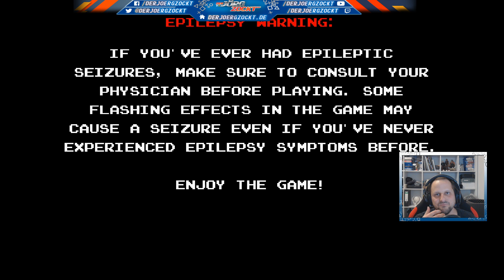Umgedreht, weggelegt, Platin! | In-Vert | Stream Platin | DerJörgZockt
In-Vert im Platin-Walkthrough. Viel Spaß mit dem einzigen Stream. Streamaufzeichnung vom 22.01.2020.

► Spiel gibt’s im PSN Store zu kaufen.